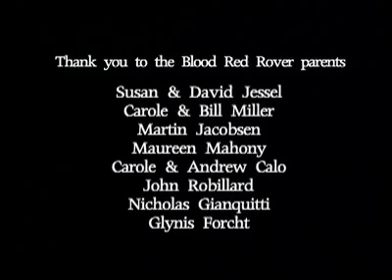Blood Red Rover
Al thought he had left that day on the playground behind him.  Not so.